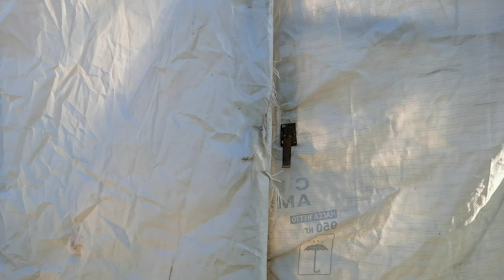Влог. Что вырасло в огороде? Не идеальный огород.